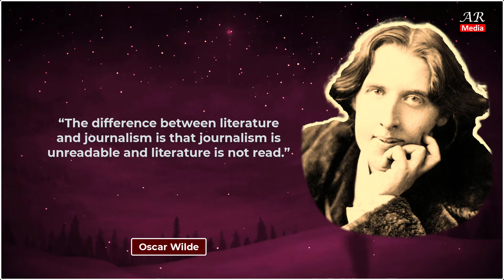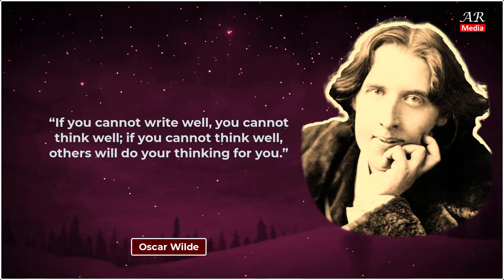You know more than you think - Oscar Wilde wise thoughts, deep quotes, wisdom, beliefs and aphorisms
Oscar Wilde was an Irish poet, and author. Known for his biting wit, and a plentitude of aphorisms and wisdom.
This will enhance your wisdom.